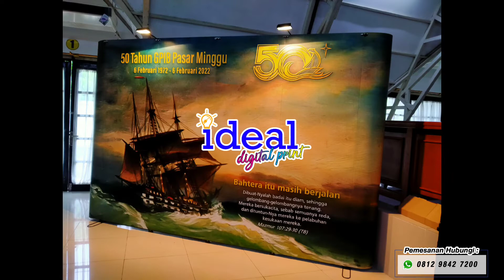Backwall 3x4 Straight Lebar 350cm. Tinggi 230cm. Proyek Hut Gereja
Backwall 3 x 4 module Lengkung
Ukuran jadi backwall Lebar : 350 CM Tinggi : 230 CM

Backwall sudah termasuk :
- Cetakan printing stiker Albatros, dengan laminating doff / glossy.
- Tas Trolley
- Lampu Hologen 2 pcs
- Rangka Backwall , Tiang , dan magnetnya

DESAIN BELUM SESUAI UKURAN ?
Kami akan bantu edit ,
sehingga sesuai ukuran dengan media ...
Dan Hasilnya memuaskan

Pekerjaan kita Profesional,
Kita akan Double crosscheck , dari desain , warna dan kualitas barang
( Barang akan kita pasang sebelum di kirim )

Ciri backwall bagus
1. Rata dan kencang , TIDAK BERGELOMBANG
2. Rapi sambungan, TIDAK BERGARIS
3. Warna sama , TIDAK BELANG
4. Warna nya terang dan cerah , TIDAK PUCAT

Keunggulan kami lainnya :
1. Kualitas Printing tinggi (High Resolution) Naik mesin CANON dengan warna terang , tidak pucat
2. Menyediakan Jasa Service , jika sewaktu barang rusak. dan menjual sparepartnya LENGKAP
3. Menjual Refill Cover gambarnya saja , sehingga bisa digunakan berulang ulang
4. Magnet nya 3M asli dan LEM tambahan , membuat gambar kencang seperti tembok
5. Pengiriman TERPERCAYA tepat waktu.